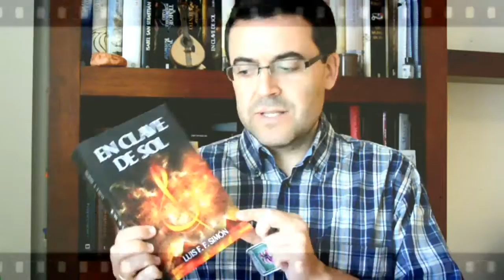VídeoLectura: 'En clave de Sol', de Luis F. F. Simón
'En clave de Sol' es la primera novela del escritor granadino Luis F. F. Simón que nos presenta y lee un fragmento en este vídeo. Recoge el mito pitagórico de la música de las Esferas y traslada su búsqueda a los tiempos actuales. Conviven en la novela un dj, una abogada y un 'neuromúsico' con Pitágoras, Mozart y los masones de la Rosacruz. Hasta Beethoven se ve implicado en la búsqueda de una armonía que unirá a los hombres y mujeres de la tierra: